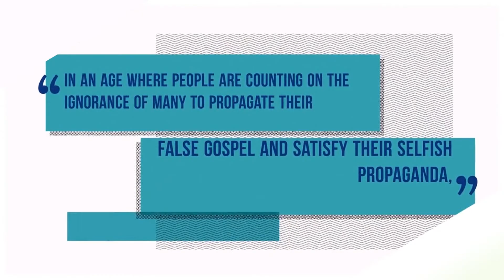Learn to trust God in all things | Pastor Preston Idoro